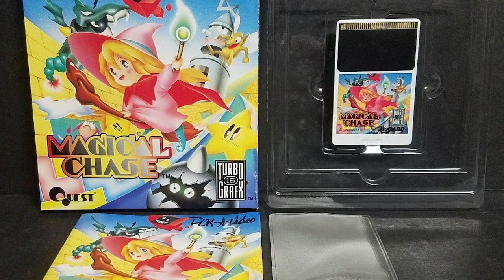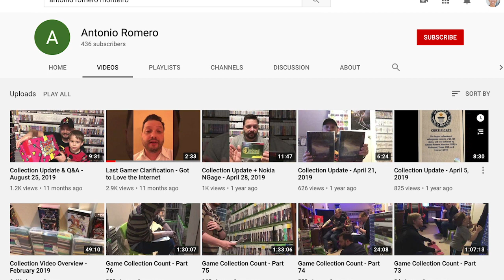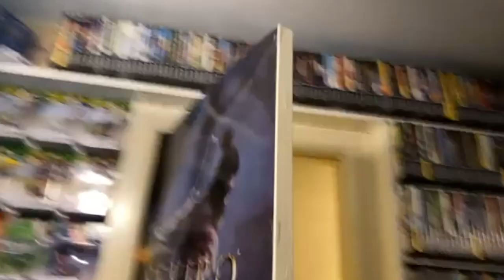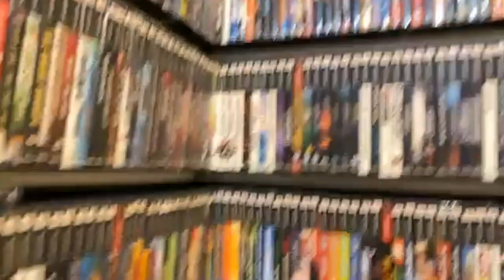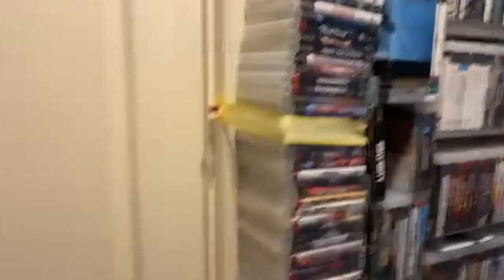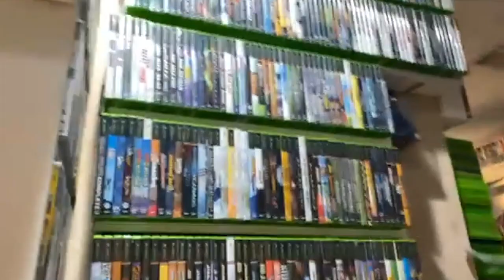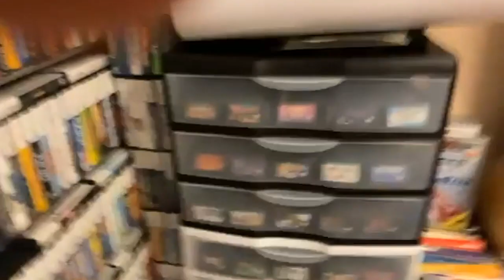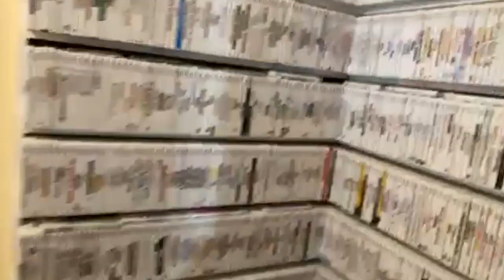Largest Video Game Collection Tour with Antonio Monteiro | Guinness World Record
In this video, I'm joined by Antonio Monteiro, the Guinness World Record holder for the Largest Video Game Collection in the world! We go over his rarest most expensive games and then tour his incredible collection. Enjoy!